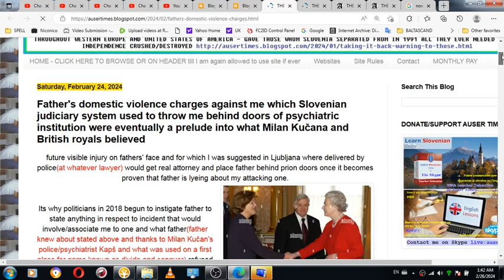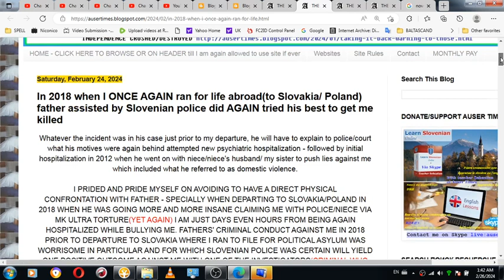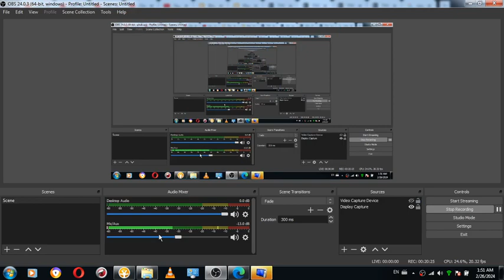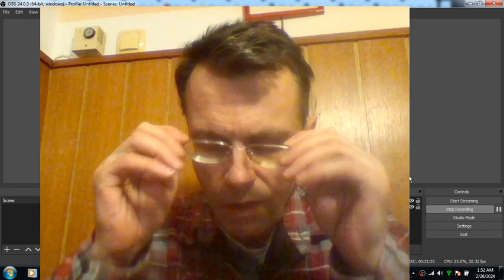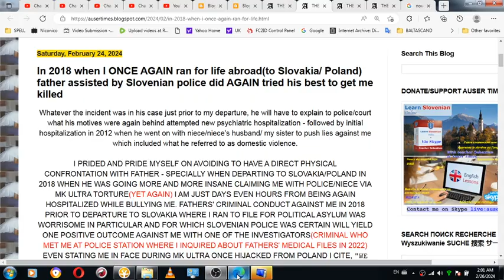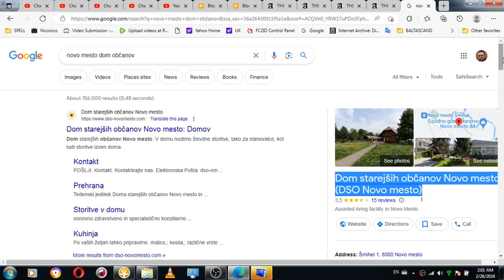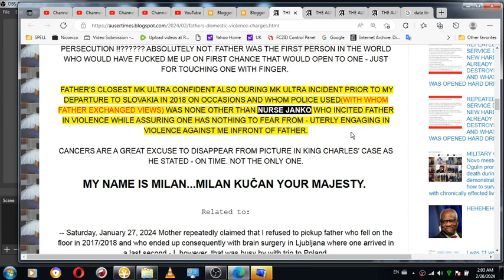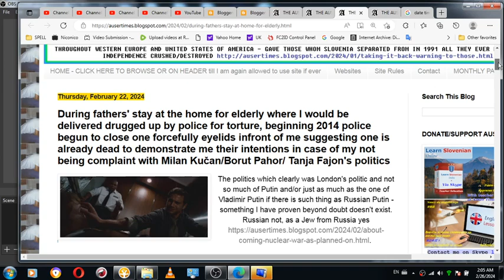February 25th, 2024 HERE IS THE RECAP ABOUT last 4 visits to father at home for elderly where I foun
February 25th, 2024 HERE IS THE RECAP ABOUT last 4 visits to father at home for elderly where I found one sober responsive intelligent BUT scared and depressed